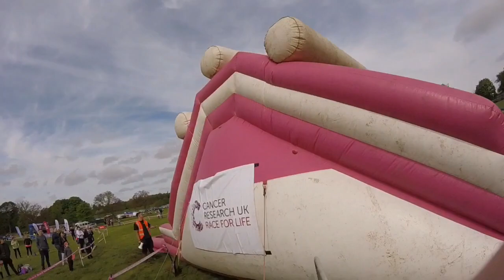Pretty Muddy Weston Park 2018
Some footage of the 9.45 am kids race.